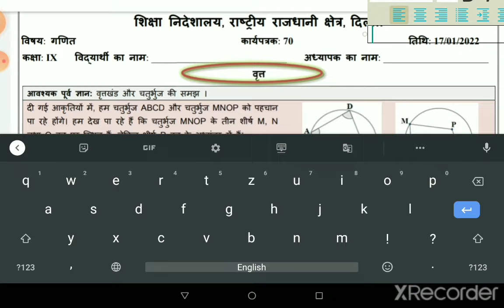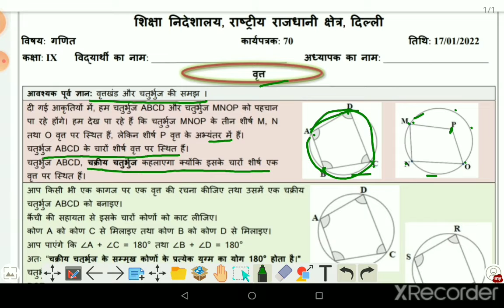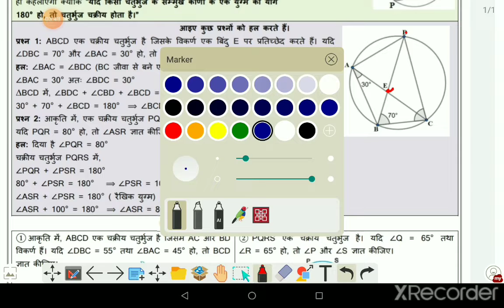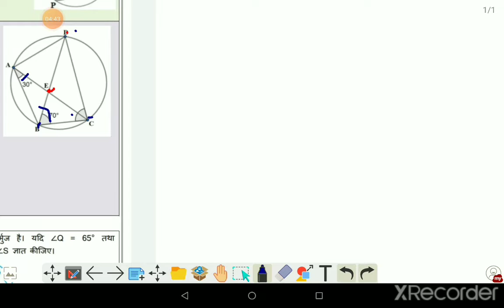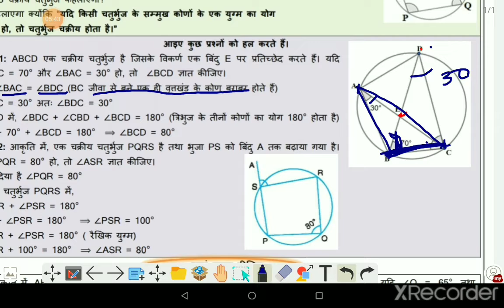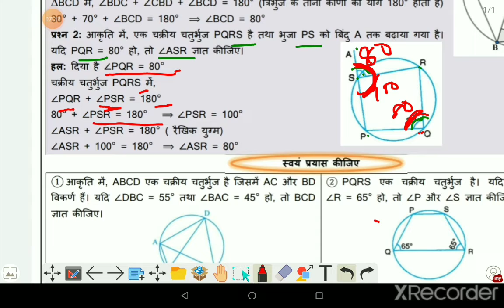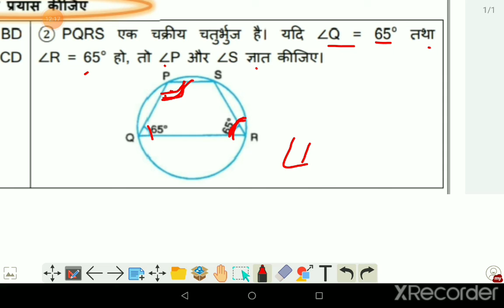solution of worksheet 70//class 9 maths in hindi//17-01-22//chapter 10 //part 7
thank you watching my you tube channel maths with Amar jha#mathematics